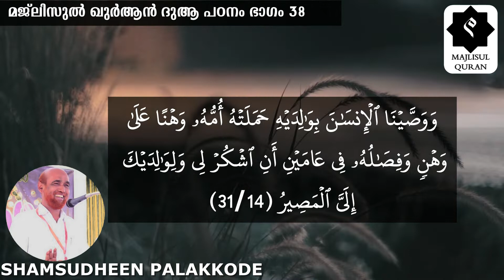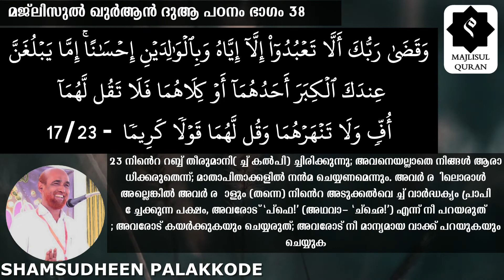ദുആ പഠനം ഭാഗം 38 | മാതാപിതാക്കൾക്ക് വേണ്ടിയുള്ള പ്രാർത്ഥന |SHAMSUDHEEN PALAKKODE|MAJLISULQURAN|MQ457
നൗഷാദ് കാക്കവയലിന്റെ ഖുർആൻ പഠന ക്ലാസുകൾ
ഖുർആൻ പാരായണ പഠനം
അബ്ബാസ് സുല്ലമിയുടെ ഖുർആൻ ക്വിസ്, ഖുർആൻ ചിന്ത
നൗഫൽ മൂന്നിയൂർ, ശാക്കിർ കാന്തപുരം എന്നിവരുടെ ഖുർആൻ ചിന്തകൾ
ശംസുദ്ദീൻ പാലക്കോടിന്റെ ദൂആ പഠനം
അൻസാർ ഒതായിയുടെ സദുപദേശങ്ങൾ
ഹന ഷെറിന്റെ ഖുർആൻ പാഠം
എന്നിവ ആവർത്തിച്ചു കേൾക്കാനും കാണാനും

     MAJLISULQURAN

യുട്യൂബ് ചാനൽ സബ്സ്ക്രൈബ് ചെയ്യുക
ഡോ. ജമാലുദ്ദീൻ ഫാറൂഖി
അഹമ്മദ് കുട്ടി മദനി
സ ഈ ദ് ഫാറൂഖി
ഡോ. ജാബിർ അമാനി
ഫിറോസ് ഖാൻ പുത്തൂർ
അലി മദനി മൊറയൂർ
അഹമ്മദ് കുട്ടി ഉണ്ണികുളം
റാഫി പേരാമ്പ്ര
എൻ എം അബ്ദുൽ ജലീൽ
ഫൈസൽ നന്മണ്ട
അബ്ദുൽ ജലീൽ വയനാട്
അബ്ദുസ്സലാം മുട്ടിൽ
ഡോ.മുഹമ്മദ് ഷാൻ
ഡോ. മുസ്തഫ ഫാറൂഖി
റസാക്ക് കിനാലൂർ
ലുഖ്മാൻ അരീക്കോട്
കുഞ്ഞമ്മദ് മദനി
നൗഫൽ മൂന്നിയൂർ
ഷാക്കിർ കാന്തപുരം
അബ്ദുസ്സലാം കാന്തപുരം
നബീൽ പാലത്ത്
മുഹ്സിന പത്തനാപുരം
ബുഷ്റ നജാത്തിയ്യ
      എന്നിവരുടെ വിവിധ വിഷയങ്ങളിലുള്ള ക്ലാസുകളും കേൾക്കാം.